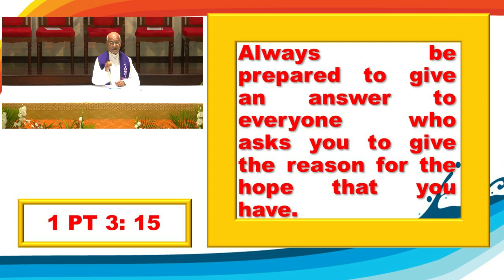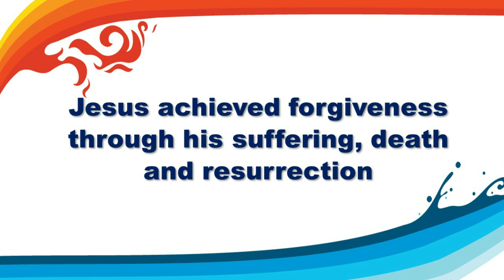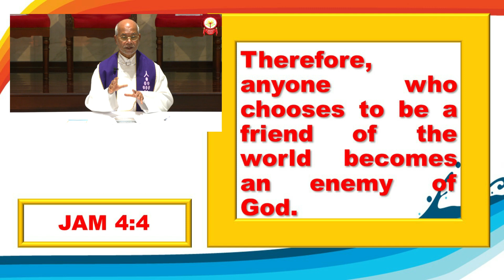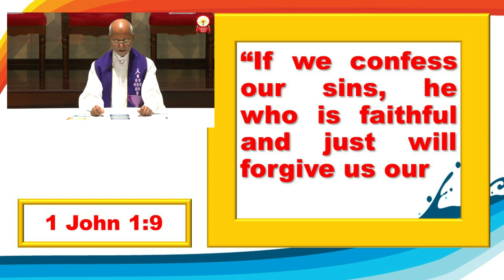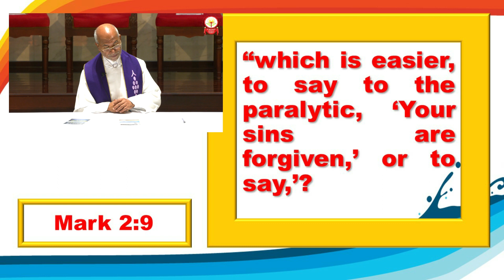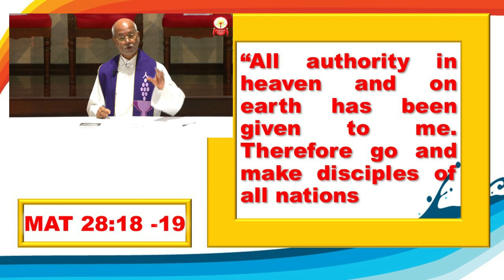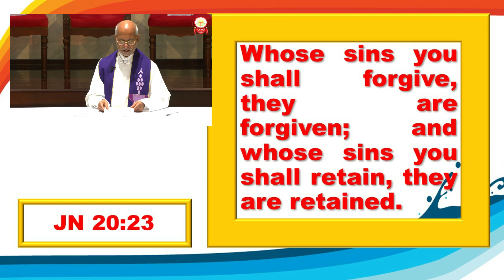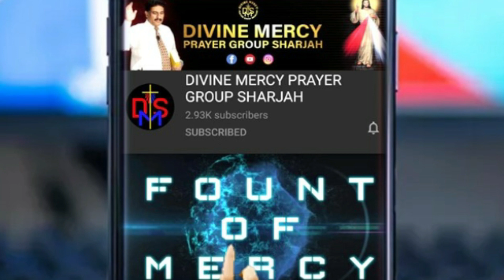WORD OF GOD | APOLOGETICS AND CONFESSION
Watch and Listen to the Word of God by Fr. Varghese Chempoly.

God bless.
Divine Mercy Prayer Group, Sharjah, UAE
2nd December 2020